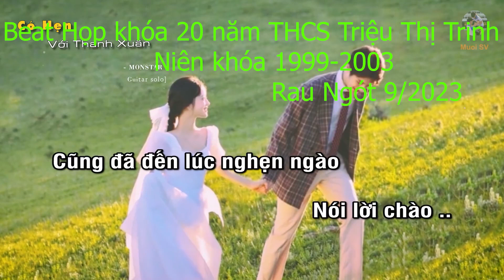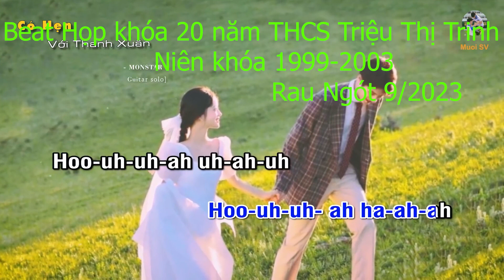Beat Có hẹn với thanh xuân- Nụ cười 18 20 Họp Khóa 20 năm THCS Triệu Thị Trinh (1999-2003)